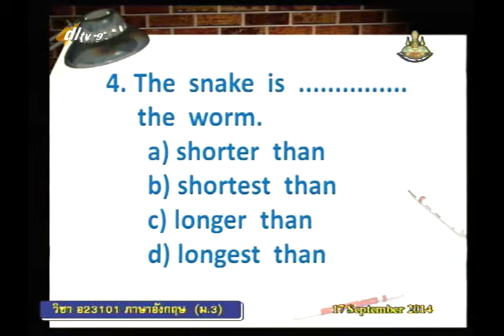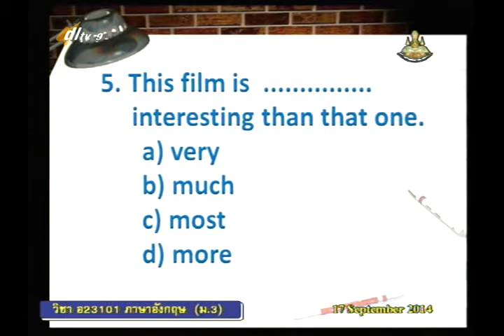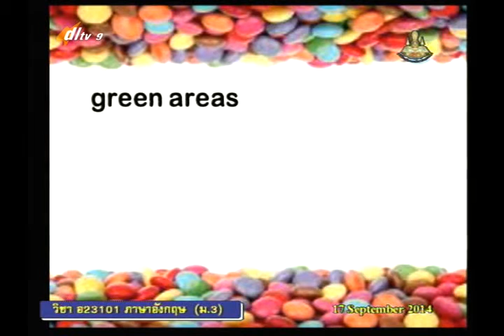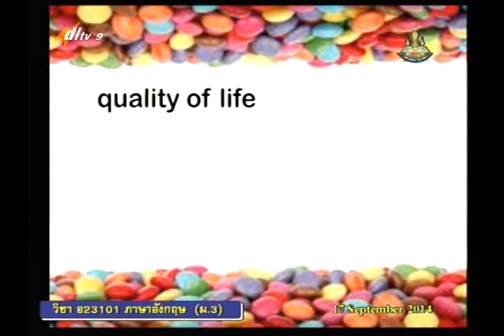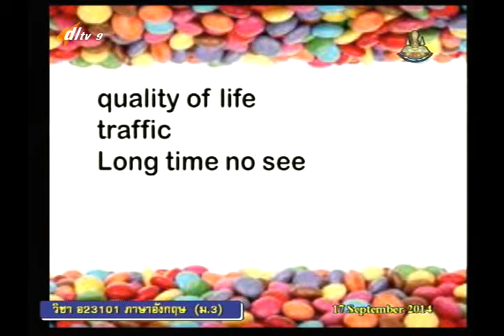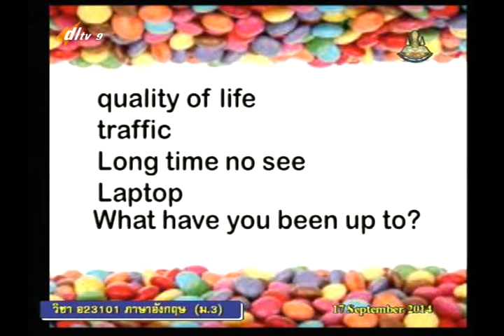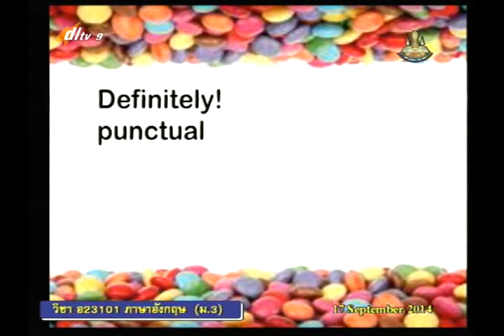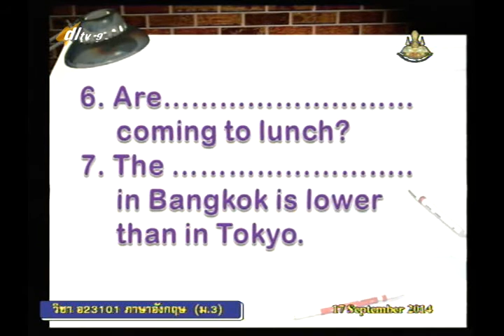050B+9170957+อ+ทบทวน Past simple and Present perfect+engm3+dl57t1